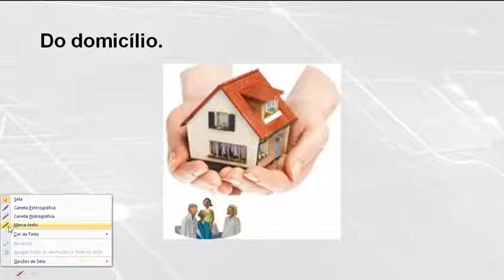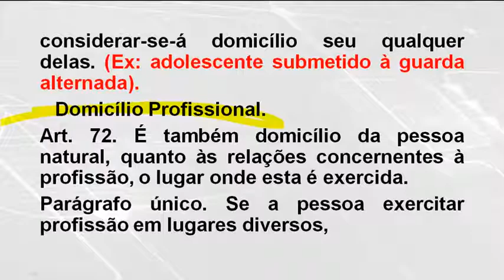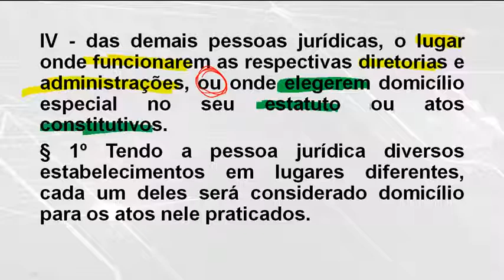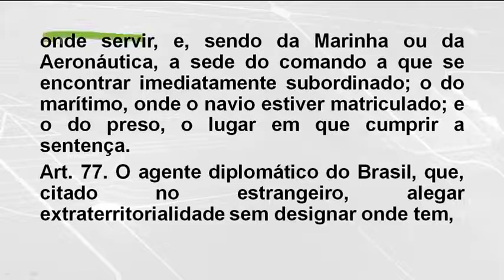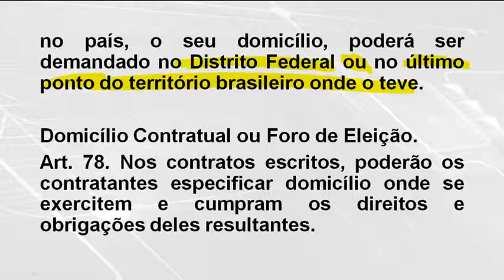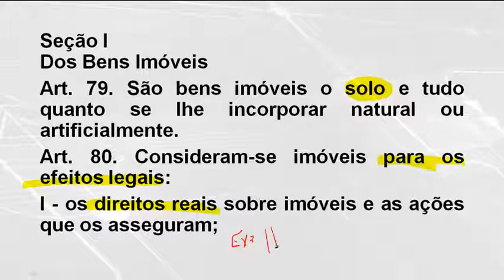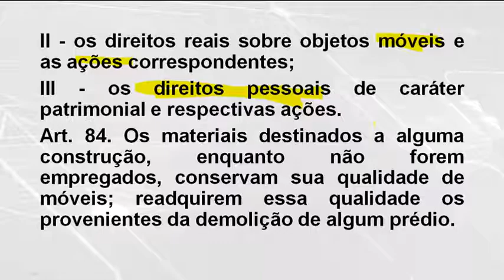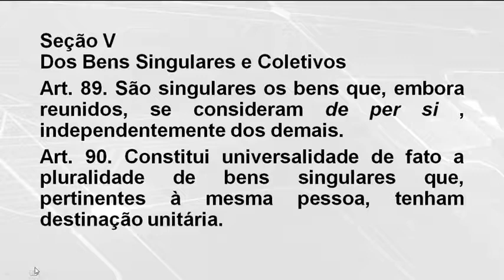Aula 03 1 DOMICILIO ⚠️